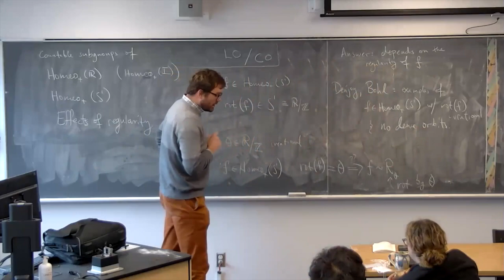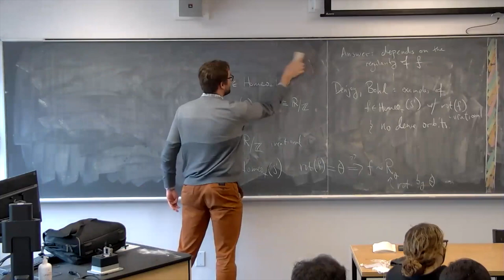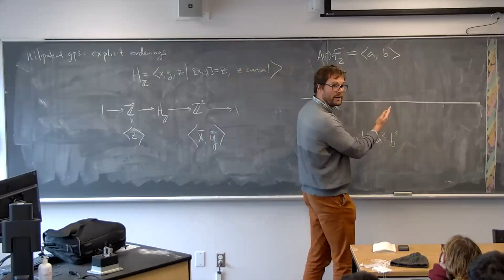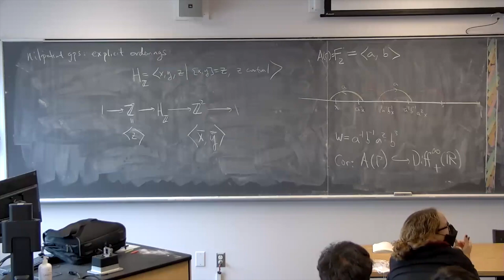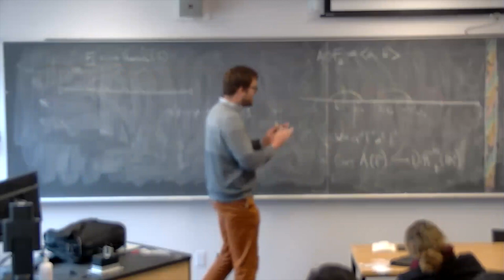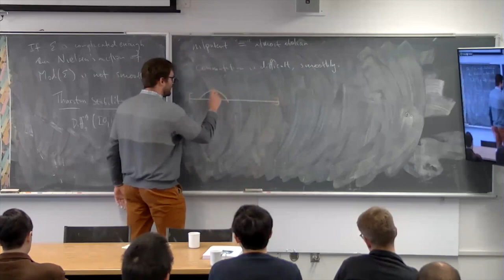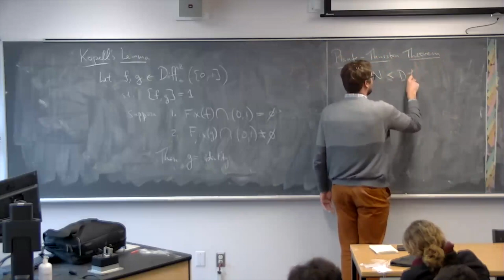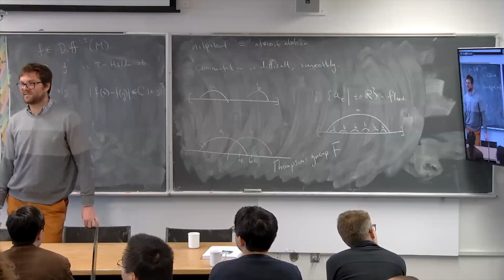Thomas Koberda: Countable subgroups of homeomorphism groups: dimension one and beyond I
Groupes ordonnés/ Orderable Groups (avril-April 24-28 et mai-May 01-05, 2023)

I will discuss some problems concerning finitely generated (and more generally countable) subgroups of homeomorphism groups with specified properties. In dimension one, I will concentrate on regularity, and discuss some aspects of joint work with S. Kim on critical regularity. I will then discuss the outline of a program to generalize results known in dimension one to higher dimension. Along the way, I will discuss a recent result joint with S. Kim and J. de la Nuez Gonzalez about the model theory of homeomorphism groups of compact manifolds, and indicate how those ideas may be generalized in the future